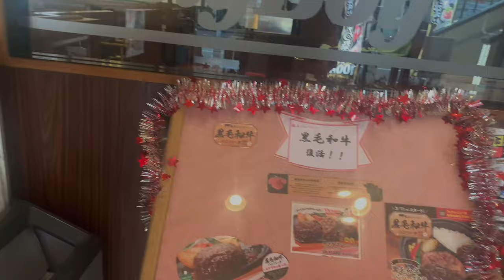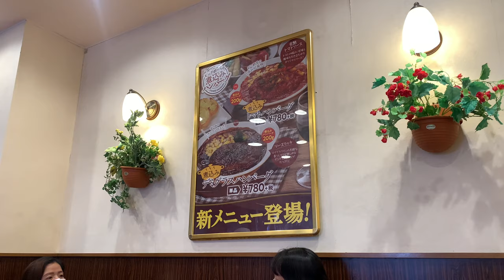BIGBOY RESTAURANT V84